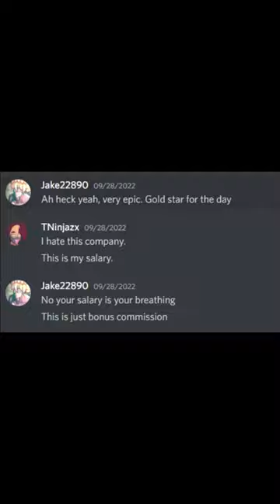Jake22890 Suffers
My boss can't keep getting away with this, so I had the right people do what was needed.

It Has To Be This Way (Platinum Remix) - Jimmy Gnecco